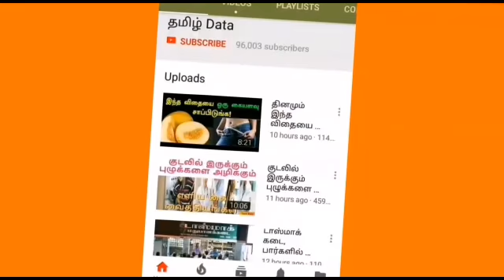மின்சாரமே பார்த்ததில்லை,ஆனால் சஹானா செய்த சாதனை தெரியுமா?